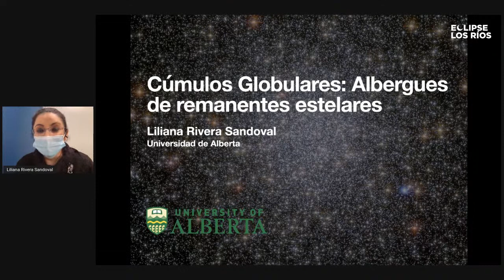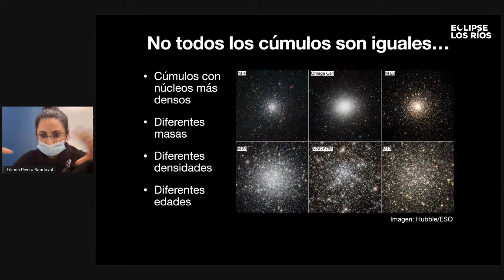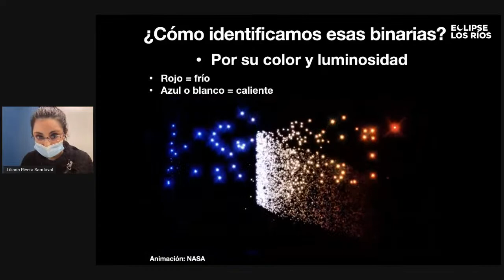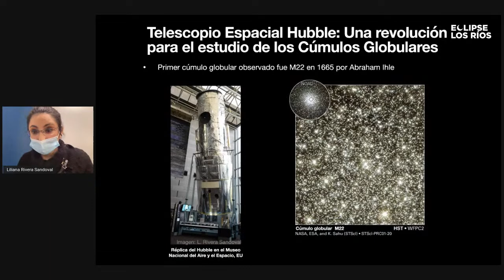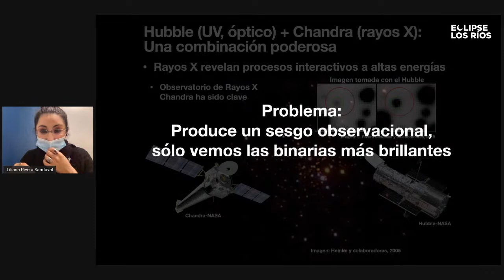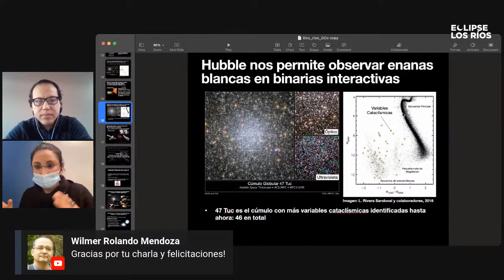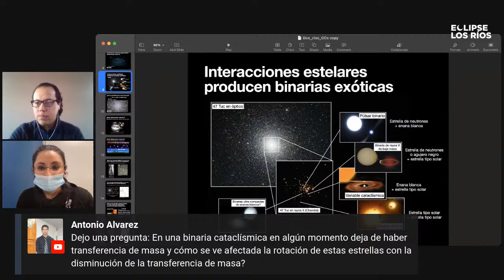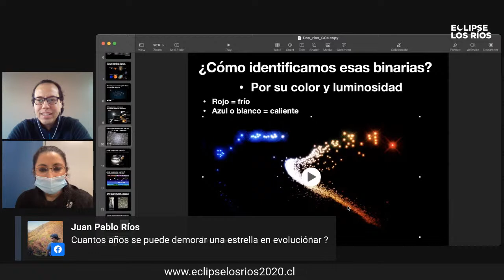Cúmulos globulares: Albergues de remanentes estelares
Ponente: Dra. Liliana Rivera Sandoval
Universidad de Alberta

Los cúmulos globulares son grupos esféricos de estrellas que orbitan alrededor del disco de nuestra Galaxia. Esos ambientes albergan muchas estrellas evolucionadas y remanentes estelares como estrellas de neutrones, enanas blancas y agujeros negros estelares.  En esta plática me enfocaré en mostrar cómo usando imágenes tomadas con telescopios espaciales como el Hubble, podemos identificar y estudiar esos remanentes, obteniendo información valiosa sobre los efectos de las interacciones estelares en su formación y evolución.